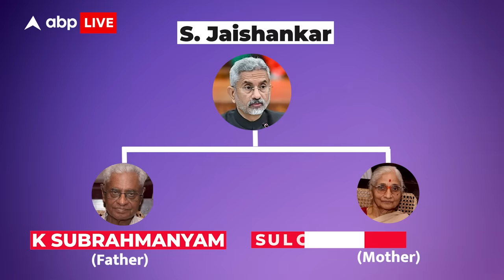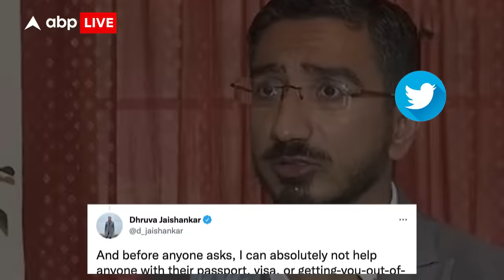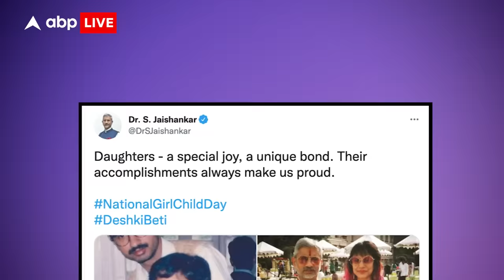S. Jaishankar: वसुधैव कुटुंबकम को मानते हैं भारत के विदेश मंत्री, जानिए वजह!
भारत के हाजिरजवाब विदेश मंत्री एस जयशंकर देश के विदेश मंत्री तो हैं ही ...और तो और उनके परिवार में भी इसकी झलक दिखती है...उनकी पत्नी जहां जापानी हैं वहीं बहू अमेरिकन है आज के इस वीडियो में हम जयशंकर के परिवार के बारे में बात करेंगे ...15 जनवरी 1957 को जन्में एस.जयशंकर तमिल हैं।